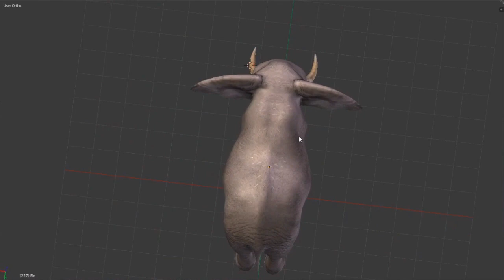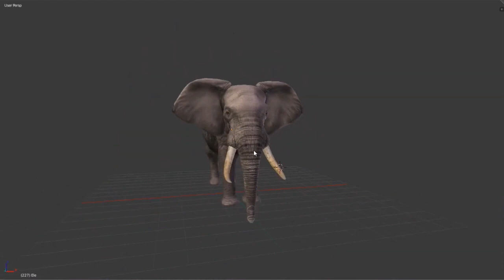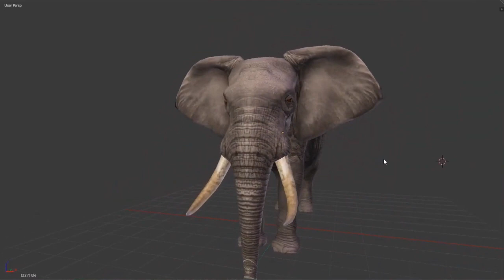Novo Elefante | Wild Savannah | Novidades Quentíssimas #02